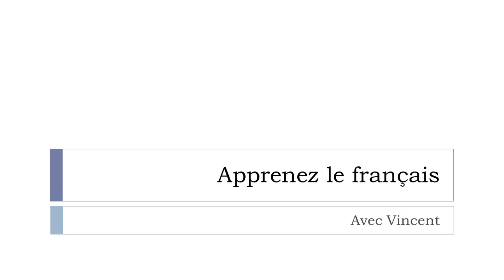Откройте для себя французское слово